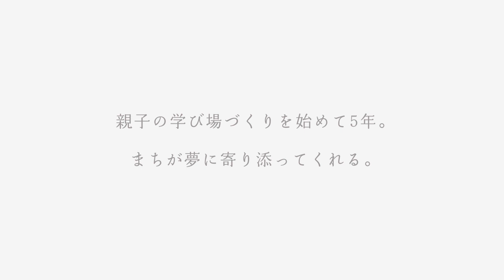生駒市1分間CM2017-2018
生駒で暮らす女性が、人と交流したり、スキルを活かしたりしながら、日常をポジティブに楽しむ姿を１分間の動画にまとめました。

生駒は、一人ひとりの背中をそっと押す温かなまちです。ぜひ、このまちで暮らす価値を感じてください。

※この映像は大阪なんばの映画館で平成29年12月16日～平成30年3月16日に放映します。